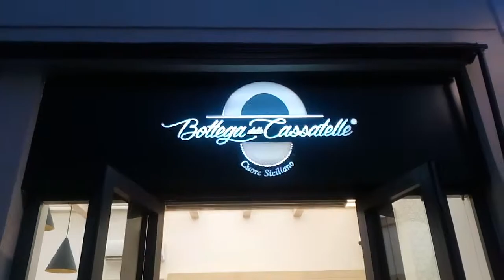Sicilia Outlet Village 25.02.2019